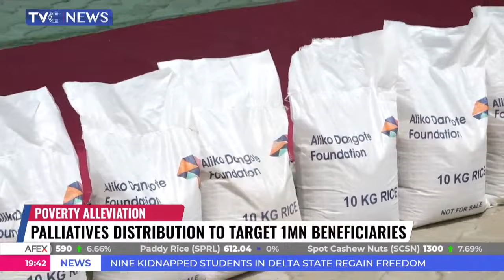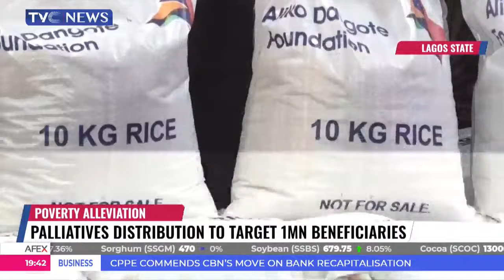Dangote To Distribute Bags Of Rice To 1 Million Beneficiaries Across Nigeria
The Chairman of Dangote Group, Aliko Dangote has initiated a nationwide distribution of palliatives across the country, starting with one million beneficiaries of 10kg bags of rice.

Prominent businessman and industrialist Aloliko Dangote kickstarted the distribution in Kano with 120, 000 bags of rice and 80,000 bags in Lagos to mitigate the pressing needs of the less privileged.